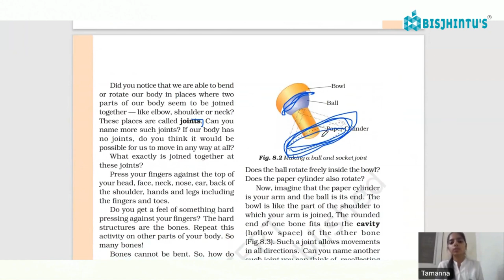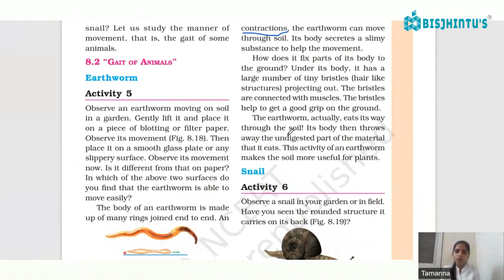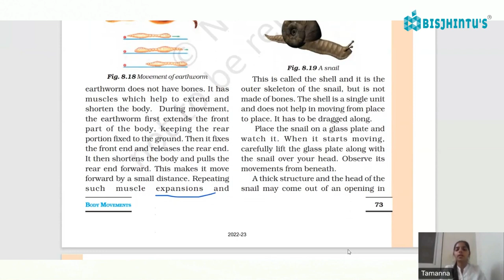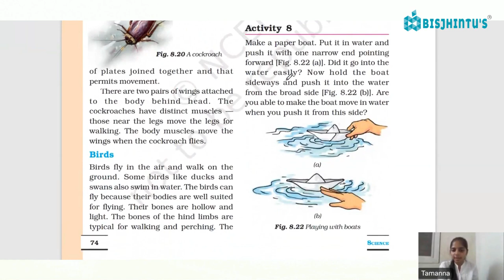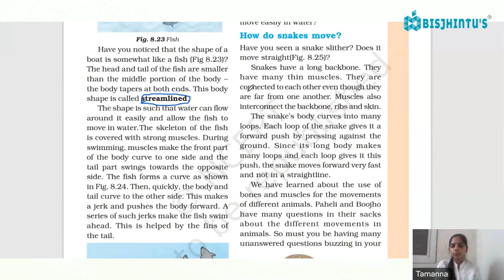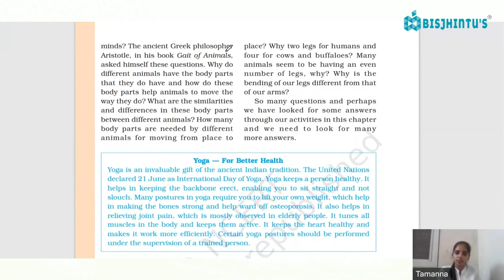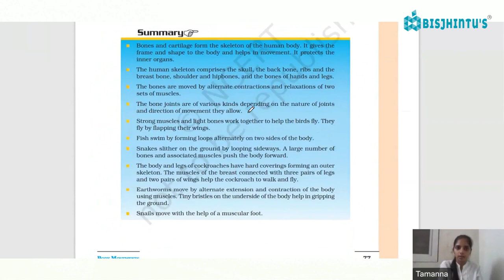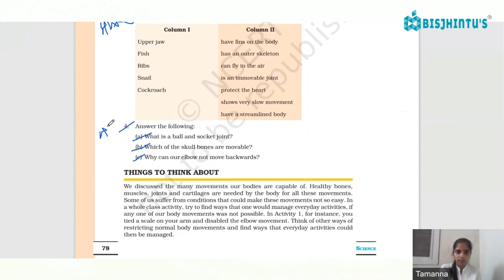Body Movement 3 - CLASS 6 -SCIENCE- Chapter 8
Welcome to our engaging exploration of 'Body Movement,' as part of Class 6 Science Chapter 8. In this educational video, we delve into the fascinating world of the human body and how it moves. We cover key concepts, from the skeletal system to muscles, joints, and the principles of body movement.

🔬 What you'll learn:

The structure and functions of our skeletal system.
The role of muscles and how they work in harmony to create movement.
Types of joints and how they enable different movements.
Grasp the concept of the lever system in our body.
How our body maintains balance and posture.